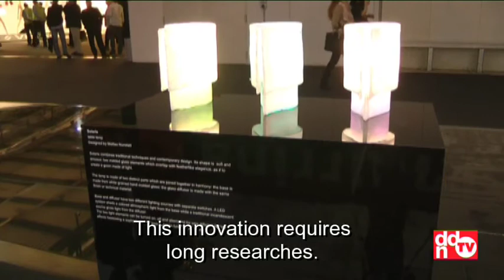La Murrina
Lorenza Radrizzani - Direttore Marketing